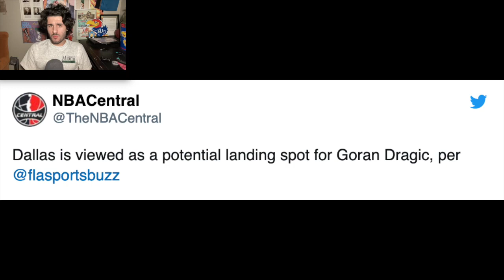Mavs Are SIGNING Goran Dragic?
Veteran former All-Star point guard Goran Dragic was officially waived by the Chicago Bulls on Tuesday. The move makes Dragic playoff-eligible for a new team since he was waived by March 1. Barry Jackson of the Miami Herald reported after the news broke that the Mavericks are seen as a potential landing spot for Dragic, 36. Jackson adds that Dragic’s former team, the Miami Heat, is not seen as a likely destination since they do not have an open roster spot nor any regular rotation minutes to give him. Dragic, who averaged 6.4 points and 2.7 assists in 15.4 minutes per game for Chicago this year, is a mentor figure of sorts to Mavericks star Luka Doncic. The two both hail from Slovenia and have played together on the national team (including leading Slovenia to the EuroBasket title in 2018).